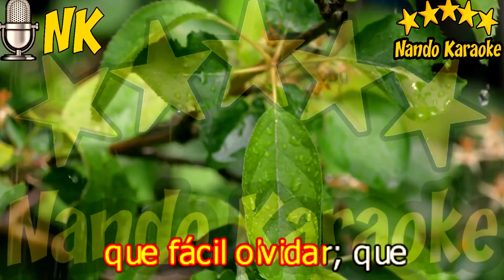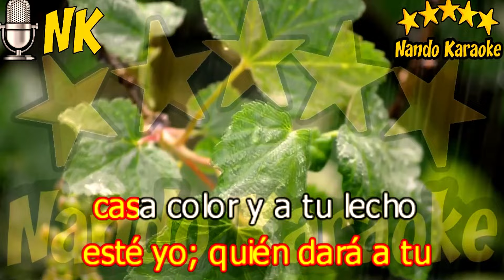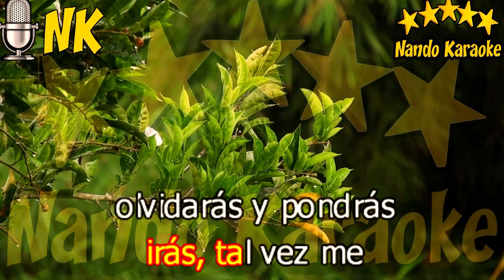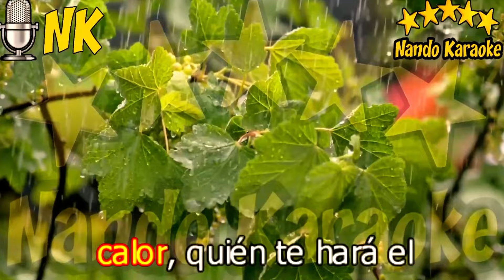QUIÉN TE CANTARÁ - Mocedades Karaoke